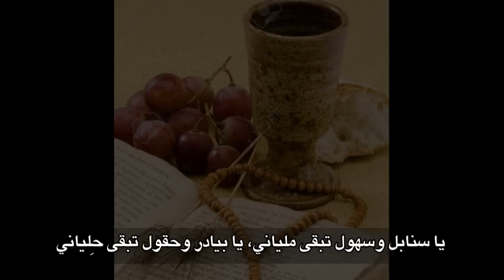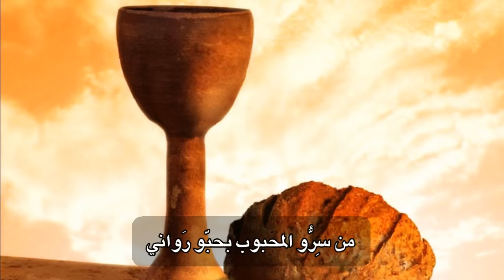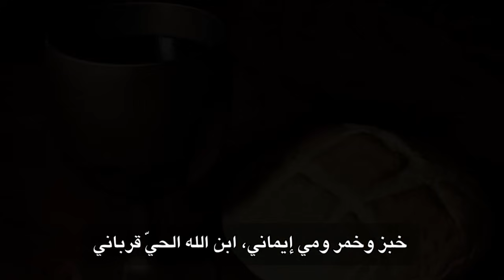ترنيمة خبز وخمر ومي مع الكلمات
خبز وخمر ومي إيماني، ابن الله الحيّ قرباني
محبّي عم بيدوب عم يِروي القلوب
من سِرُّو المحبوب بحبّو رَواني

يا سنابل وسهول تبقى ملياني، يا بيادر وحقول تبقى حِلياني
يا مطاحن بتدور بِتْطَعمي المعمور
 خبز ونار ونور أطيب قرباني

يا عْناقيد النور بكروم الدني، يا مواسِم ودهور فيك بتغتني
يا معصرة الدار يا سرّ الأسرار
خمر ونور ونار كاسة قرباني

يا نعمة للكلّ يا جسم ودما، عَ الارض بتضلّ عربون السما
 يا ربّي يسوع صَوبَك دَربي طْلوع
 عَم بعْطَش وبْجُوع اعطيني القرباني